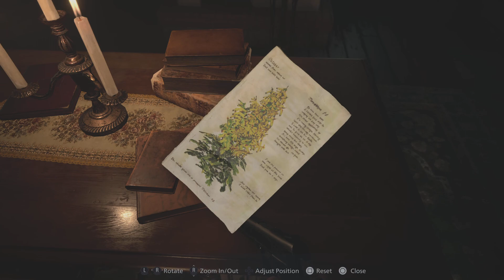Resident Evil Village Finding out the other leaders of Miranda’s village and beneviento’s house